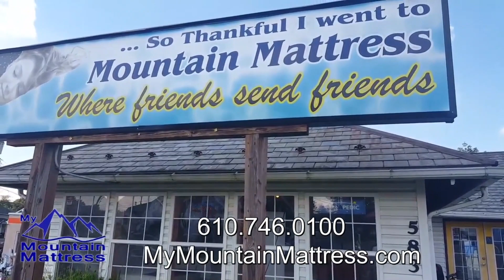Best Mattress Store Near Allentown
Discover more about Best mattress store near Allentown Allentown Bethlehem Easton Nazareth Phillipsburg Emmaus you need to click: ?

At Mountain Mattress, we understand you need to find what you’re looking for at an excellent price. You also need great service, follow through, and the best mattresses and mobility solutions with the best guarantees. That's why we provide high-quality, USA-made mattresses, scooters, lift chairs, and zero gravity chairs. Our selection is extensive, and our friendly staff is here to help you find exactly what you’re looking for.

We have over 29 years of experience!

We love working with our friends in the Lehigh Valley, Bethlehem, Nazareth, Easton, Stroudsburg, and Wind Gap

Our video is all about Best mattress store near Allentown Allentown Bethlehem Easton Nazareth Phillipsburg Emmaus topic information but we also try to cover the subjects
-Best mattress deals near Bethlehem
-Best mattress selection near Easton
-Best mattress store near Nazareth

Did you try to look for Best mattress store near Allentown Allentown Bethlehem Easton Nazareth Phillipsburg Emmaus ?
Your search is over! You'll discover everything concerning Best mattress store near Allentown Allentown Bethlehem Easton Nazareth Phillipsburg Emmaus and also Best mattress deals near Bethlehem
Producing a video is tedious, you have to invest hrs of work. We attempted to create a great YouTube video regarding Best mattress deals near Bethlehem

Once you sign up for a channel, any new videos it releases will reveal up in your Subscriptions feed.
You might also begin getting notifications when a channel you register for releases new content. By default, we'll only send you the highlights from the channel.
 Want to discover out more about us ? Just call us by means of the details supplied in the description listed below.

I hope you got a lot from our "Best mattress store near Allentown Allentown Bethlehem Easton Nazareth Phillipsburg Emmaus" video.